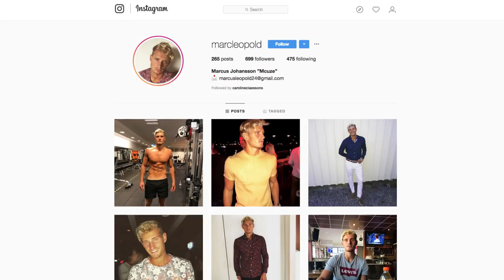Bombnedslaget Marcus Johansson är redo att träffa en superhärlig tjej I Love Island Sverige 2018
Vem är Marcus Johansson? Marcus Johansson är 23 år från Trollhättan och kallas för "Mcuze". Han är både tennisspelare och tennistränare. I Love Island Sverige vill han träffa en superhärlig tjej.